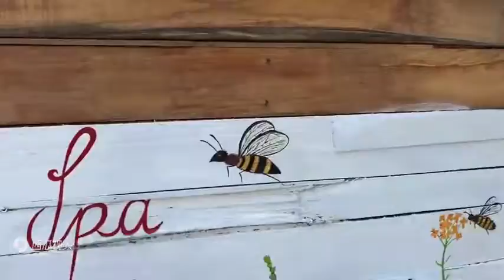尼泊尔天然纯牛奶价格？回国以后喝不到了怎么办